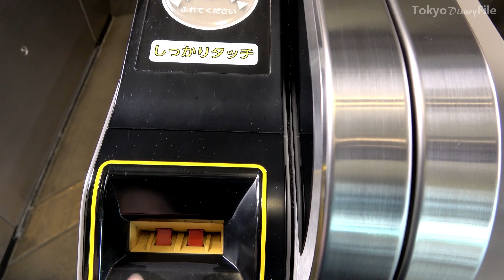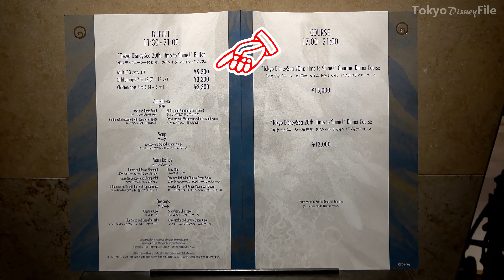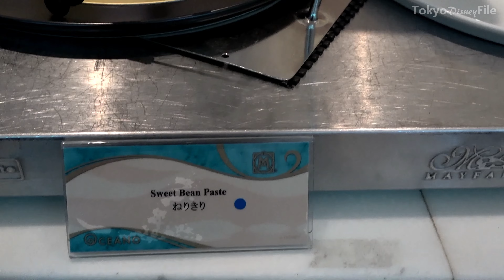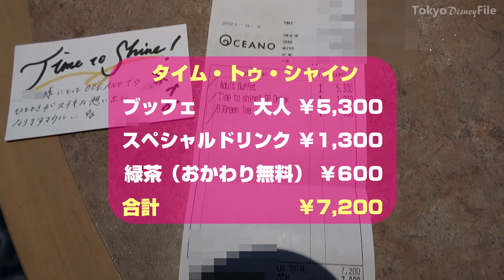【Disney(^^♪】ホテル ミラコスタ オチェーアノ ランチ ブッフェ タイム・トゥ・シャイン 駅からホテルへの専用連絡通路で 地中海料理レストラン Tokyo DisneySea TDR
TDSにある有名な地中海料理レストラン「オチェーアノ」の ”タイム・トゥ・シャイン” ランチブッフェ(2021/9/3～10/31)です。東京ディズニーシー・ステーションのホーム上、一番前方の改札口から出て、ホテルミラコスタまで専用連絡通路で向かう様子を分かり易くご紹介します。(^^♪

"Time to Shine" lunch buffet (2021/9/3~10/31) at the famous Mediterranean restaurant "Oceano" in TDS. Here's an easy-to-understand introduction to how you can get out of the front ticket gate on the platform of Tokyo DisneySea Station and head to Hotel MiraCosta via a dedicated passageway.